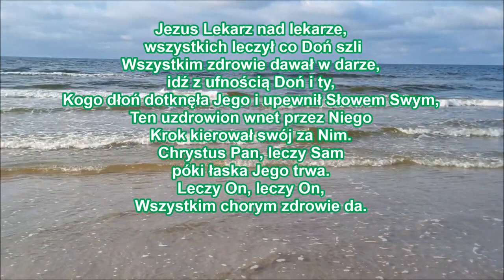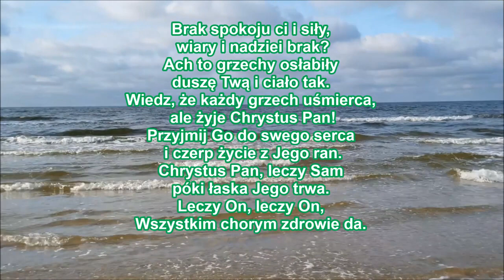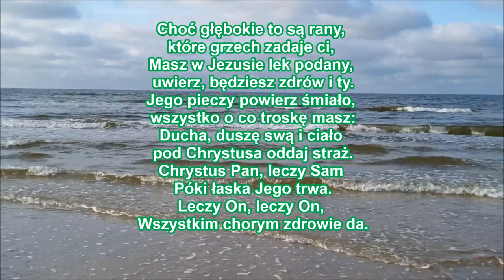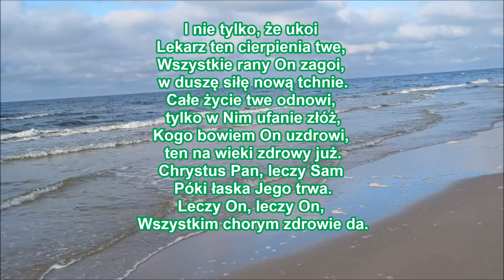pieśń 220 Jezus Lekarz nad lekarze PDiE Pieśni Duchowe i Ewangelizacyjne 8 7 8 7 8 7 8 7 6 7 6 7 G